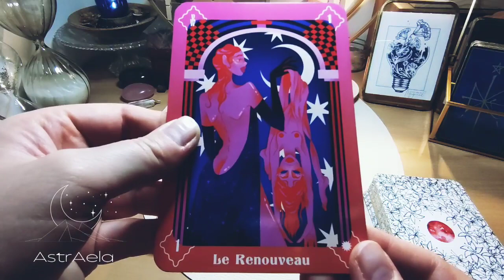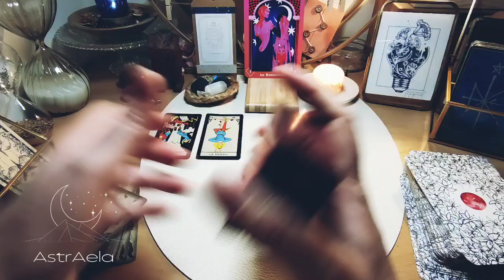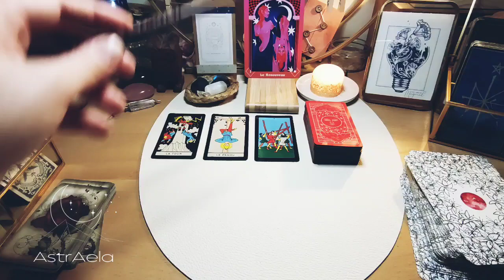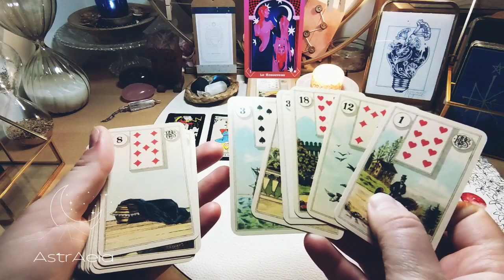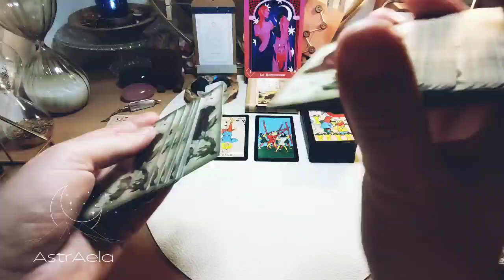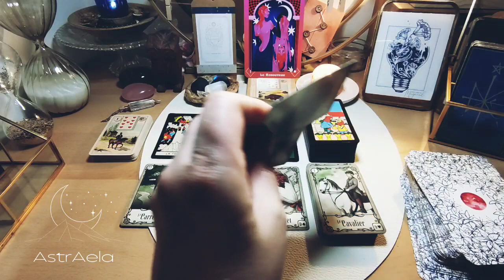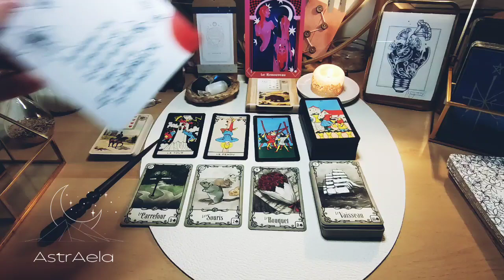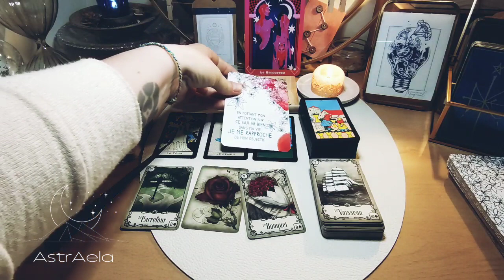Oracle Avril2023♒VERSEAU✨Un cadeau de taille!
Oracle du mois d'Avril 2023 pour le signe Verseau ✨ Solaire, ascendant, lunaire.

Musicien: anatu
À très vite !